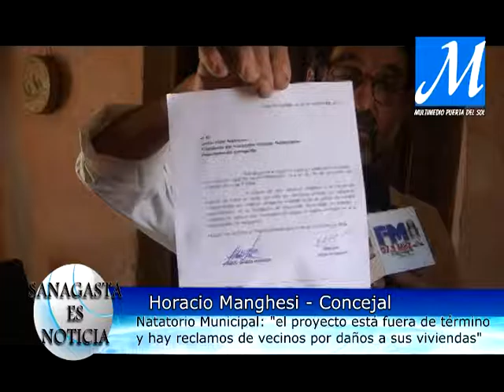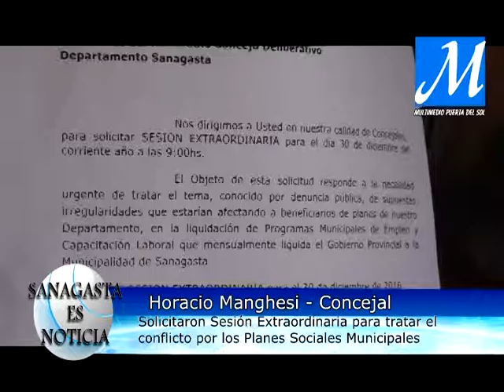Horacio Manghesi - Sesión Extraordinaria en Sanagasta - 30/12/16